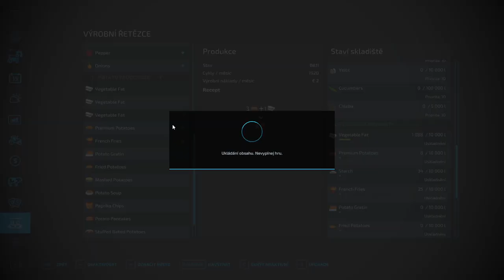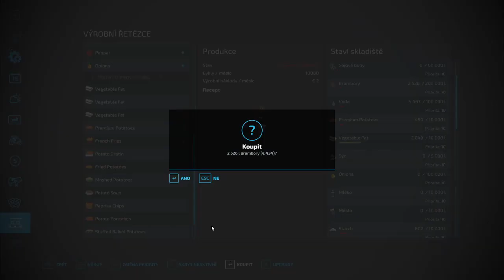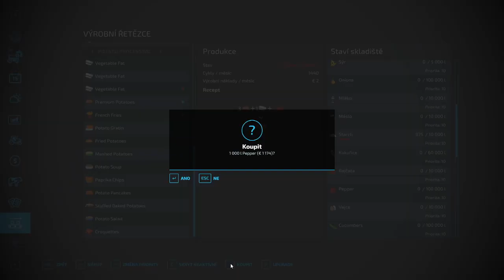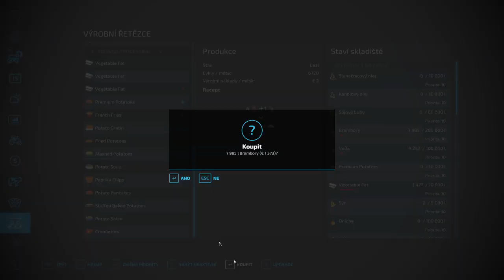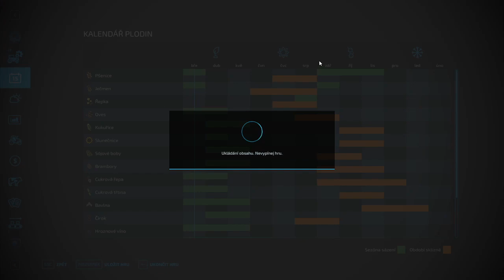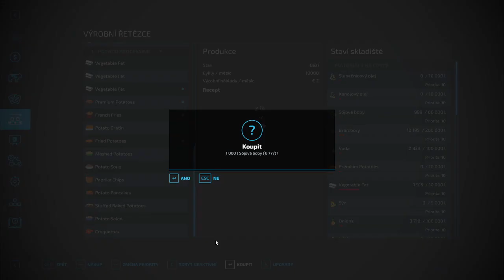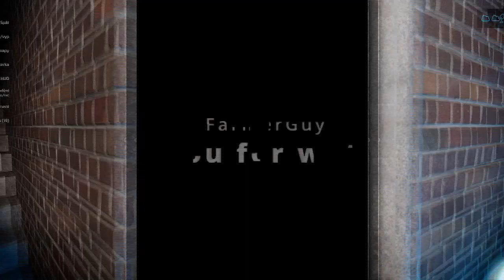Timelapse - Połowa #4 - buying land and resources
Today we bought some land and planted some soybeans. Because we didn't have enought recources from our first season we decided that we will buy some from another farmers and support them.